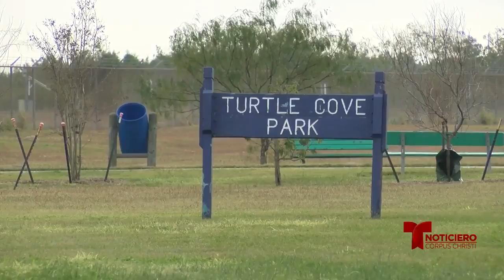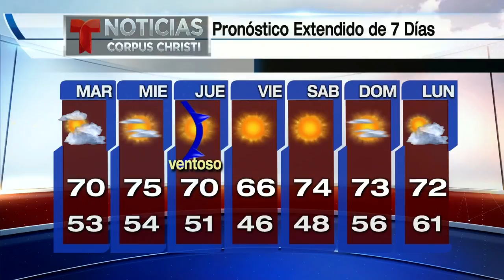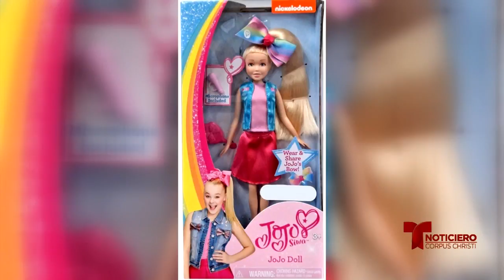Accidente de trailer provoca cierre temporal en puente Harbor